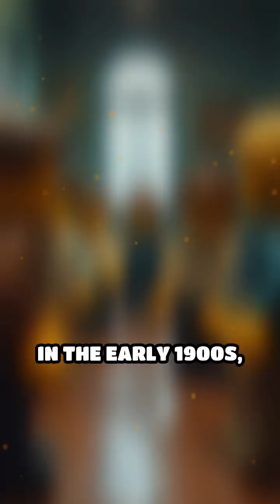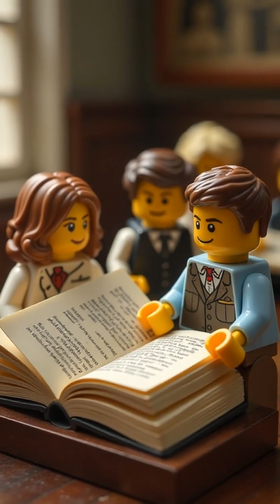Alice Ball: The Forgotten Leprosy Pioneer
Meet Alice Ball—the chemist who changed the course of medicine from Hawaii. Her breakthrough saved countless lives.